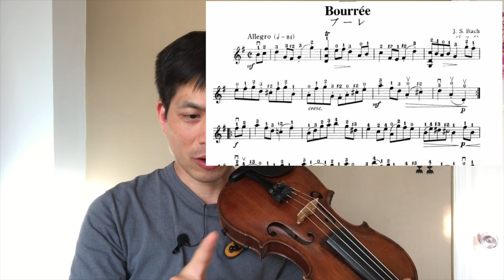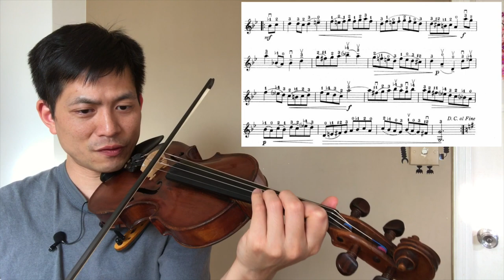【中文字幕】小提琴上的布雷舞曲 Bourrée｜鈴木小提琴教材第三冊 005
「布雷舞曲」是輕快的二拍子法國舞曲。

重點是「輕」多過「快」。不論是上，還是落弓，但凡一拍以上的音都需要放力，讓音色不致長期繃緊。

葉紹羲三歲學習小提琴，師承雲湧、汪酉三、王思恆及 Tor Frømyhr。畢業於澳洲國立大學，後赴蘇格蘭深造。曾效力坎培拉交響樂團、蘇格蘭歌劇院樂團、皇家蘇格蘭國家樂團。自 2005 年為香港小交響樂團全職樂手，於多間學校任教小提琴和中提琴。